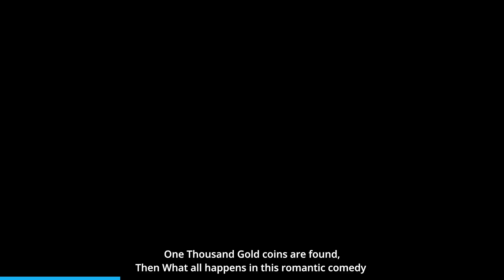New Movies Release on 22 Dec 2023 | Tamil Movies | சமீபத்திய தமிழ் திரைப்படங்கள் | IN MOVIES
Welcome to "IN MOVIES," your ultimate destination for all things cinema! We are thrilled to announce the release of an incredible Tamil movie on 22 Dec 2023. Get ready to witness the magic of cinema like never before.

In this video, we'll provide you with all the exciting details about this upcoming Tamil movie, from the cast and crew to the storyline that will leave you on the edge of your seats. Don't miss this exclusive premiere!

👍 LIKE this video if you're excited about the Tamil film industry.
💬 COMMENT with your most anticipated movie for 22 Dec 2023!

Remember to mark your calendar for November 10, 2023. It's going to be an unforgettable cinematic experience, and we can't wait to share it with you.